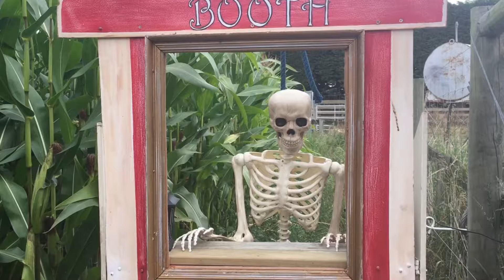Oamaru corn field to terrify visitors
Just north of Oamaru an innocent-looking corn field has been turned into a horror maze designed to frighten people of all ages - and all in the name of charity.
Net proceeds got to South Canterbury Plunket.